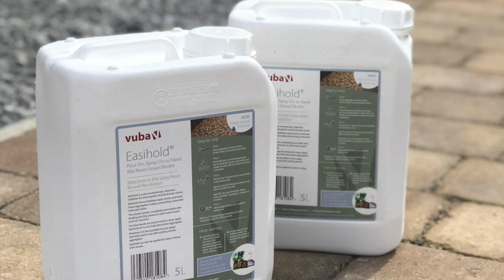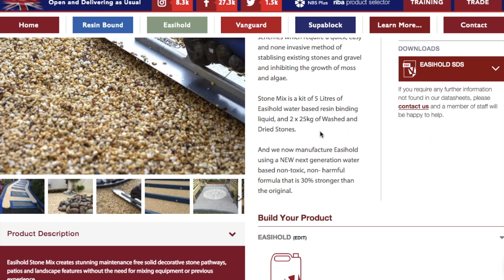How to Stop Loose Gravel Stones! 'Stone Mix' Review and Tutorial by Blogger and Beagle 🐕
Blogger Yorkshire Cottage and her Beagle Rocky try out Vuba's 'Stone Mix' product - check out the results!

Stone Mix is an easy stone and resin binder for creating solid pathways in the home. The kit is supplied as:

5 Litres of Easihold - This is the glue
2 x 25kg Aggregate - The decorative stones

You mix the Easihold with the Stones in a ratio of 1 Part Easihold to 10 Parts stone.